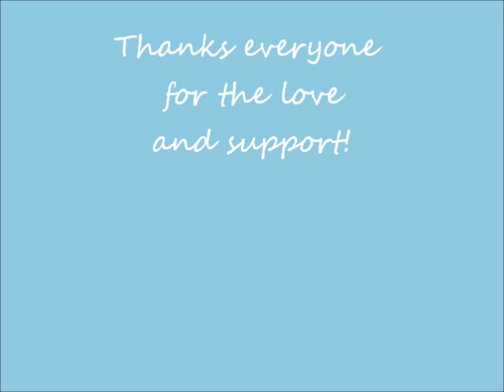Peyton's Journey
This is a slideshow of my son Peyton who was born severly premature at just 24 weeks gestation.  He weighed 1 lb. 7 oz. at birth and stayed in the NICU for 4 months coming home on oxygen and an apnea monitor.  Peyton went through many serious struggles in his first years but is now a healthy, active, loving almost 5 year old.  To read his full birth story go to my blog SeeCateCreate

Peyton is one of the lucky preemies and has relatively minor ongoing symptoms of his prematurity.  MANY babies are not so lucky.  Research and medical technology provided by the March of Dimes helped Peyton survive and thrive after his preterm birth.  The March of Dimes is continually making an effort to help each baby have a healthy start.  Help us support them and honor Peyton and preemies around the world.

To donate toward our 2012 March for Babies team goal, go